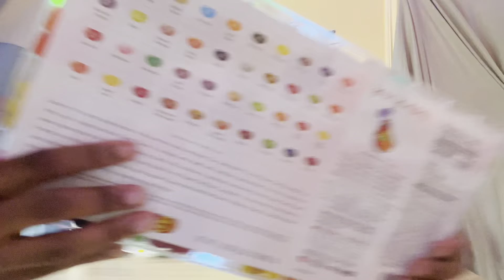JELLY BEAN CHALLENGE!! 🫘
This is A&A !

These links listed below, are the links to our Website, (Content will be coming soon on there)

For sound only podcast check out thease sites with this username 👇👇
(A16) Ashaun&Anisha,Podcasts
This username applies too…
.Amazon music
.audible
.apple podcast

Email for any business opportunities

Google podcast